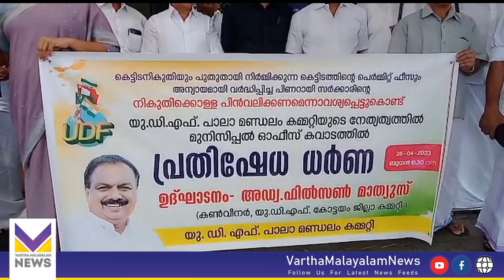സർക്കാരിന്റെ നികുതി കൊള്ളയ്‌ക്കെതിരെ യു ഡി എഫിന്റെ പ്രദിഷേധത്തിനെതിരെ പാലായിൽ | UDF | Rensoy Jose